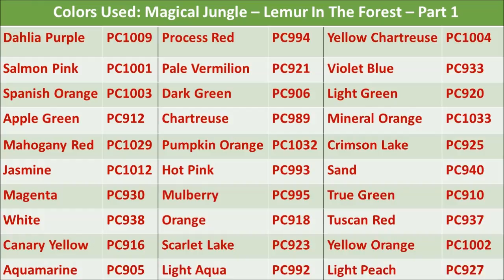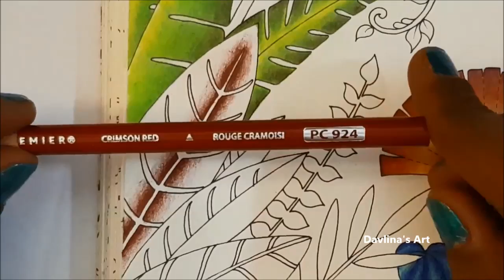Lemur in The Forest | Part 1 | MAGICAL JUNGLE by Johanna Basford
Easy to follow, coloring tutorials for beginners: How to color lovely leaves and flowers! You can also just lay back and let this video sooth your soul 😊

Magical Jungle by Johanna Basford
Prismacolor Premiere 132 Pack
Uni-Ball Signo Gel Pen White
Table Lamp